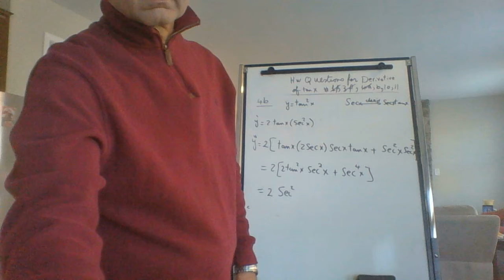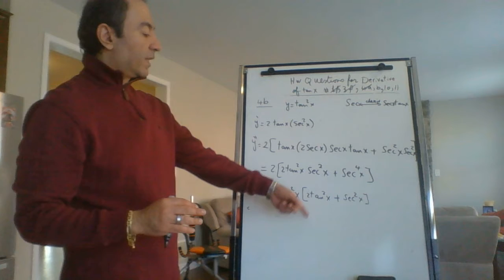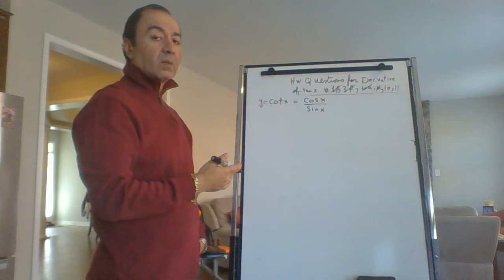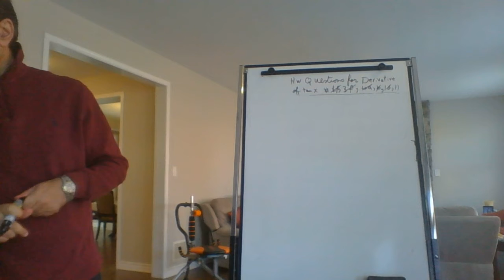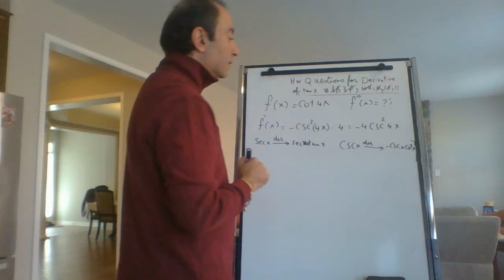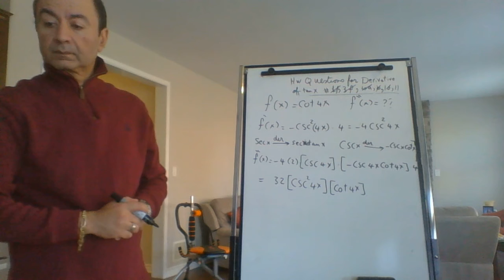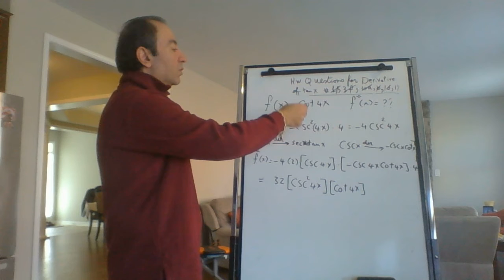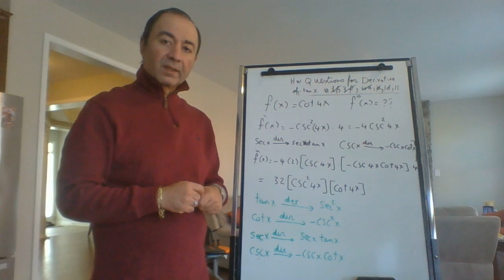Tan(x) Questions part 2